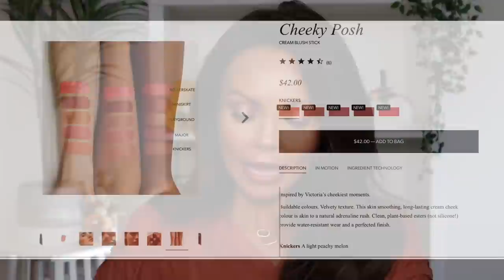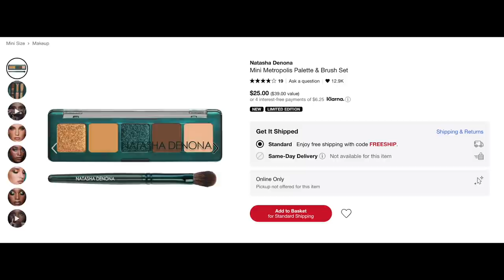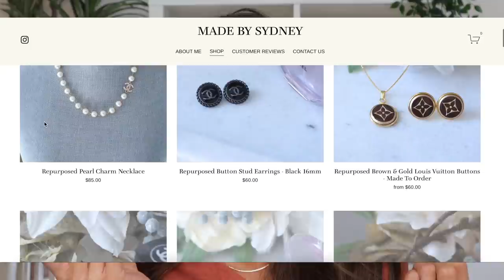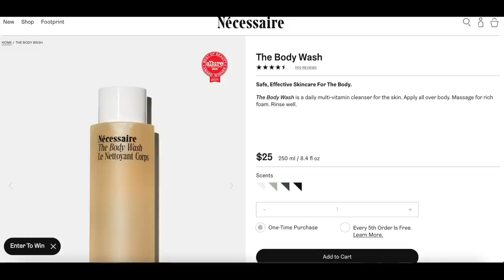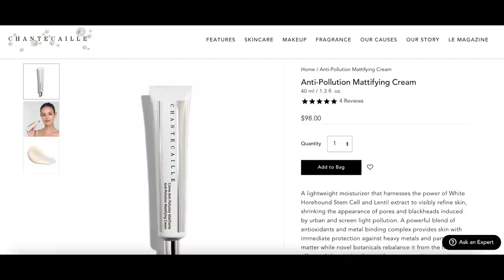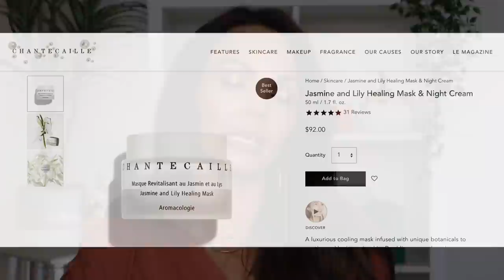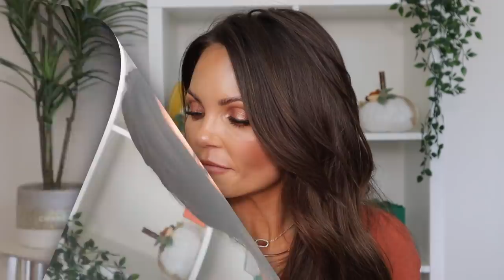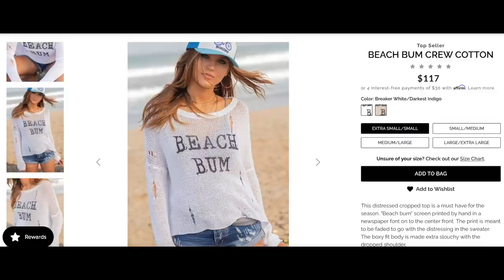OCTOBER FAVORITES & FAILS 2021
In today's video,  I am sharing my October 2021 Favs & a few Fails.

🌟PRODUCT LINKS🌟
(In Order of Appearance)
➡️Foundation

➡️Cream Blushes
*Victoria beckham Beauty

➡️ Necessaire
*Body Lotion
*Body Serum

*Body Wash

*Hand Cream

Mailing address
Tara Lynn

🦋TARA LYNN🦋

🎵MUSIC🎵
Murano